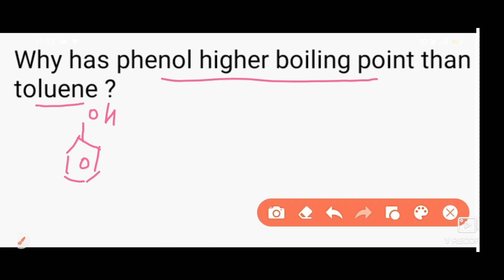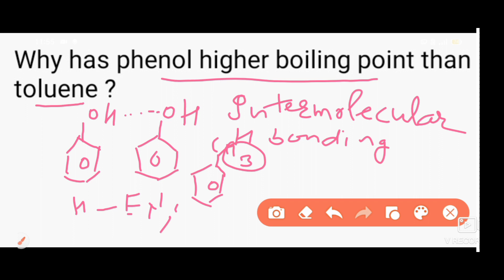PHENOL HAS HIGHER BOILING POINT THAN TOLUENE